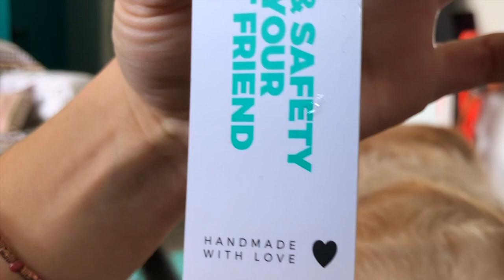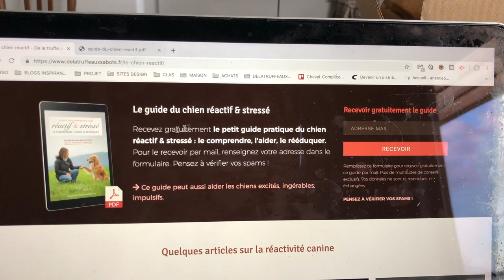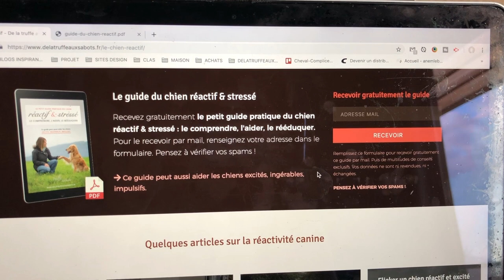VLOG : UNBOXING CHIEN, SURPRISE & BALADE AVEC NOUS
DANS CETTE VIDÉO UNBOXING :
Longe de 5m en nylon et caoutchouc de la marque Julius-K9
Jouet tug de la marque DogDirect London

Je m'appelle Claire. Être entourée d'animaux et vivre en harmonie avec eux était mon rêve de petite fille ! J'ai la chance de le réaliser chaque jour. Passionnée par les animaux, la relation qu'il est possible de créer avec eux, je m'intéresse depuis + de 15 ans à leur comportement et bien être 🐶🐴🐱🐰Je suis une addicte du renforcement positif et clicker training. J'aime aussi m'inspirer du principe de premack et faire confiance à mon intuition ! Je me forme régulièrement pour enrichir mes connaissances.

Vous trouverez ici un petit brin de ma vie avec mes animaux, mes expériences éducatives et mes points de vue.

Mes animaux sont :
- Flicker, un Golden Retriever. Ma principale problématique avec lui est son comportement réactif envers ses congénères.
- Crumble, un lapin nain
- Kiwi, un chat type européen
- Biscuit un chat type européen
- Moka, un poney ONC. Ma principale problématique avec lui est son tempérament sensible et introverti. Il s'exprime peu et peut exploser subitement.